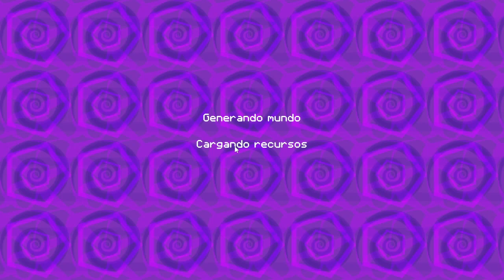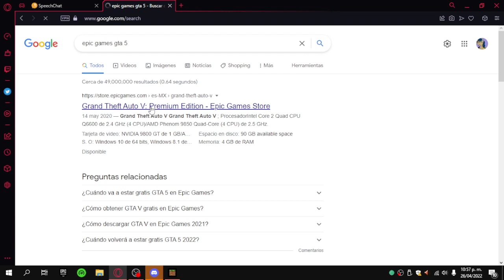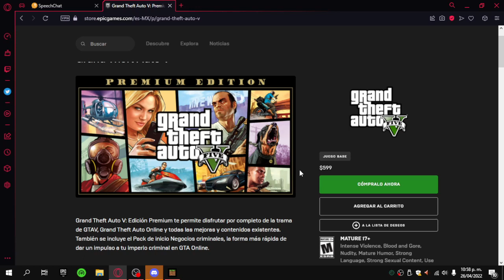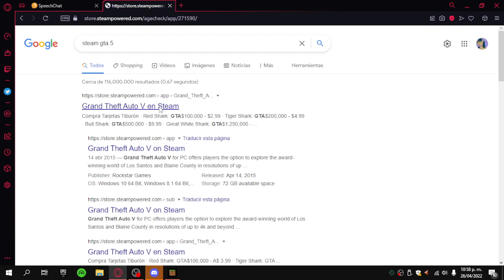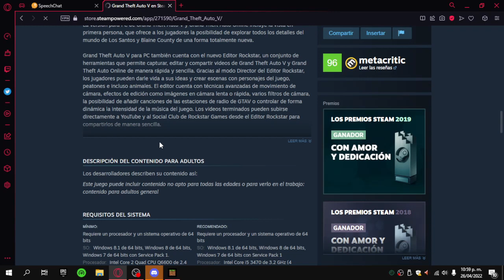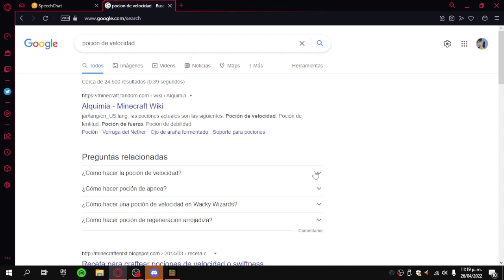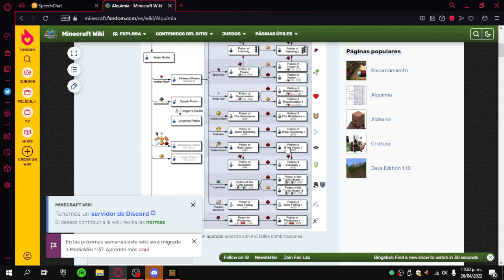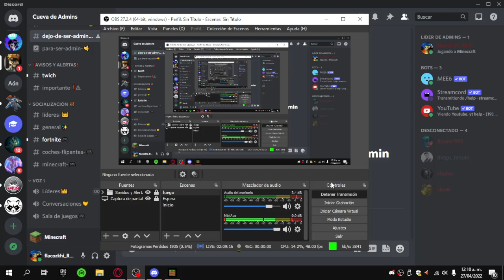Minecraft de regreso a mexicali XD